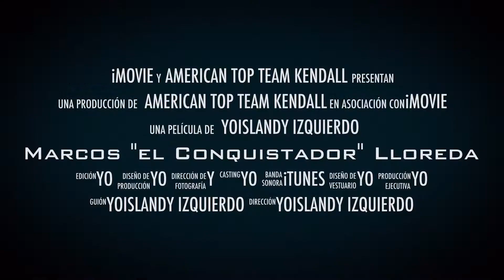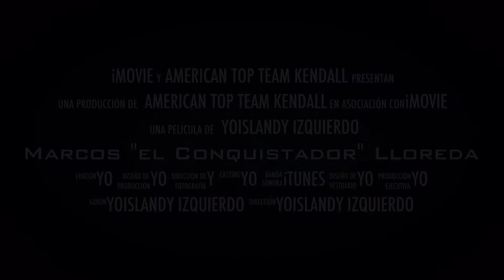Marcos "el Conquistador" Lloreda promo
Video promo next fight November 13 WAR MEMORIAL AUDITORIUM AT  FORT LAUDERDALE